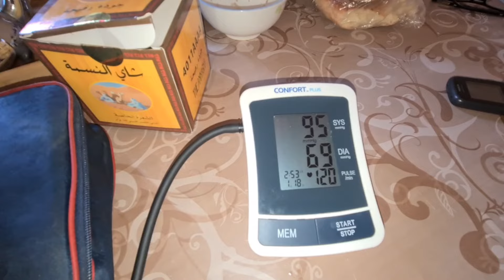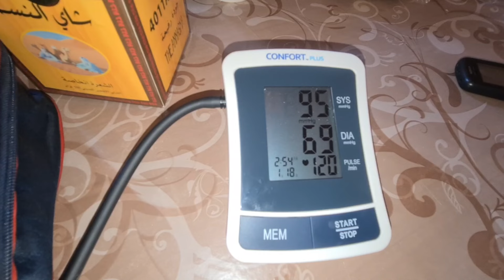واخيييرا تجهيزات منزلية ❤️جديدة للدار الجديدة🏡شنو وقع⁉️